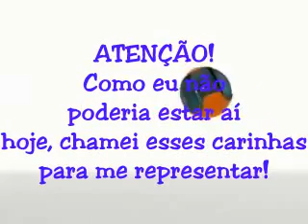happy birthday Marcio Winehouse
By Ednilson Luz